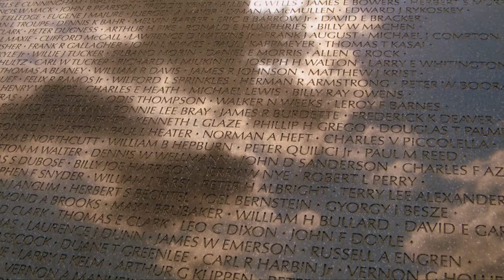2012 Student Art Competition Winner Natasha Carovska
Natasha Carovska, winner of Rep. Becerra's 2012 Student Art Competition speaks about her experience visiting Washington, DC to see her artwork hanging in the halls of the United States Capitol.